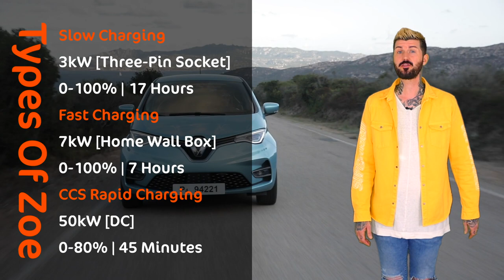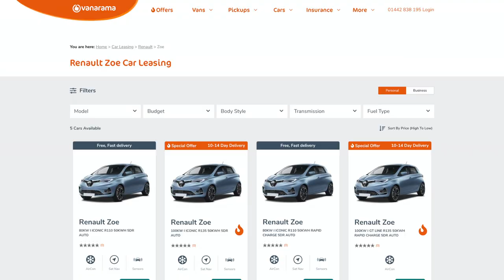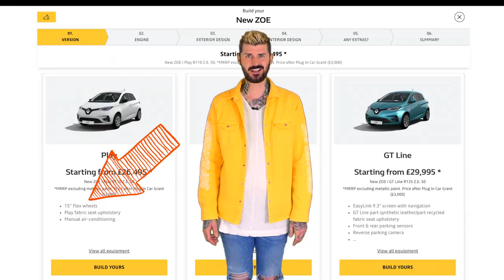Renault Zoe | Mark Nichol 2020 Car Review | Vanarama.com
Vanarama Car Expert Mark Nichol takes a look at the Renault Zoe electric car - yes, "she's" electric - one of the most electrifying small vehicles on UK roads. Check out the latest leasing deals on Vanarama.com right

*If you have 3-phase electricity available at home/office, you'll be able to charge at 22kWh (the much-vaunted "fast charge"), which will give you full charge in under 3 hours.